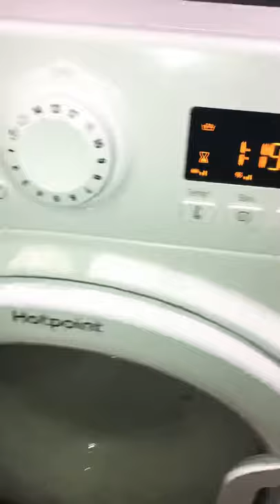Very sudsy wash in Hotpoint washing machine